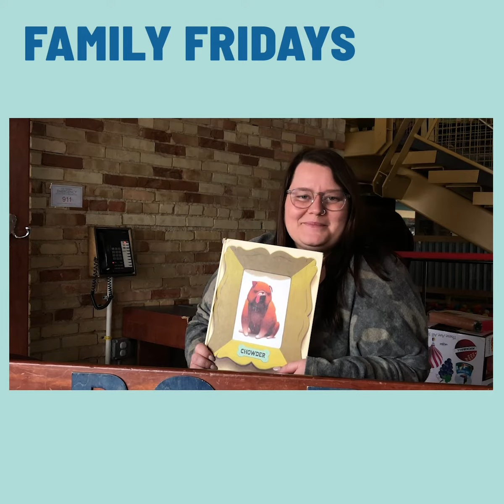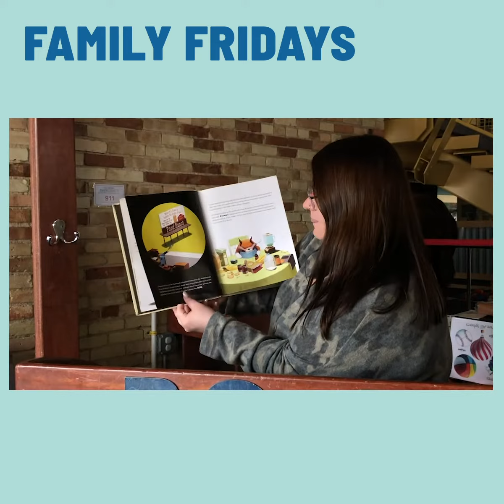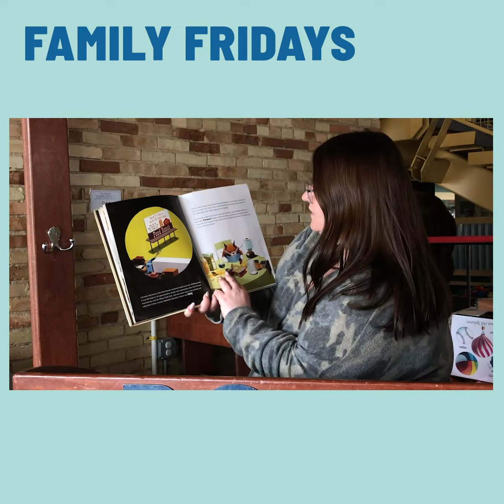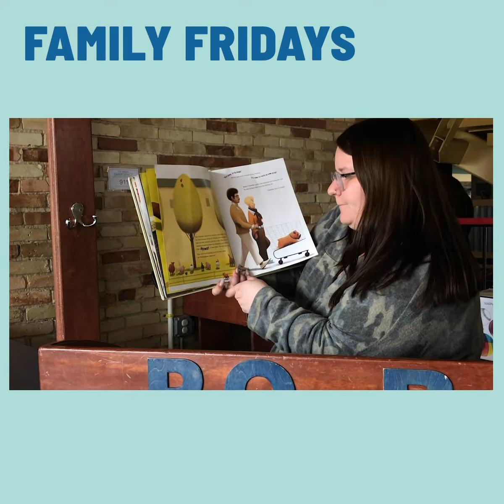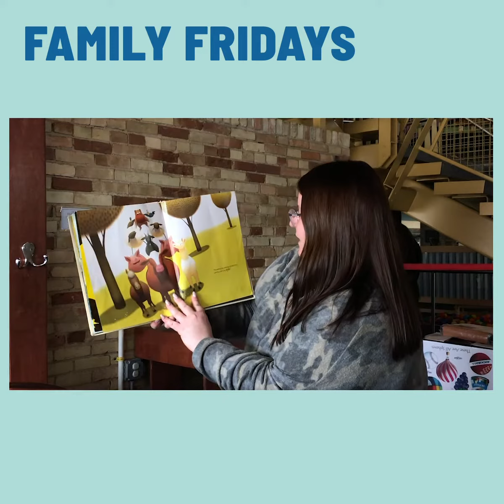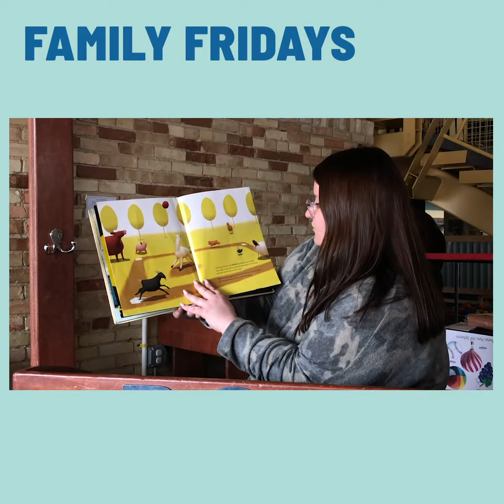Family Fridays from GRCM - Chowder by Peter Brown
It's Family Friday from GRCM! Today, Carly is reading Chowder by Peter Brown.